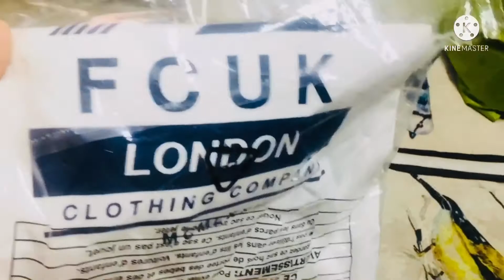Small B’day Surprise by me and betu || Kiran Dwivedi Vlogs